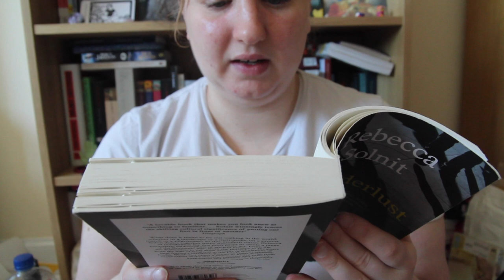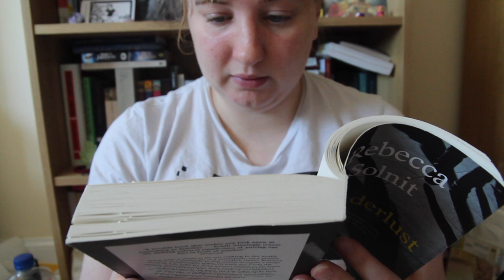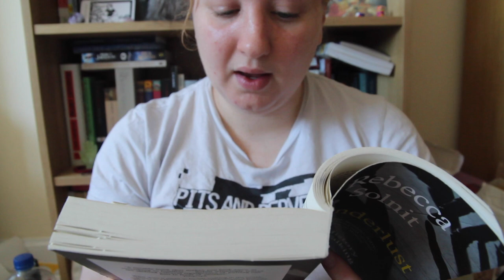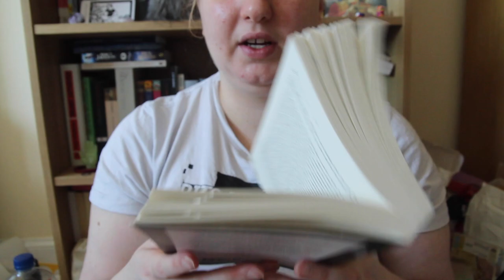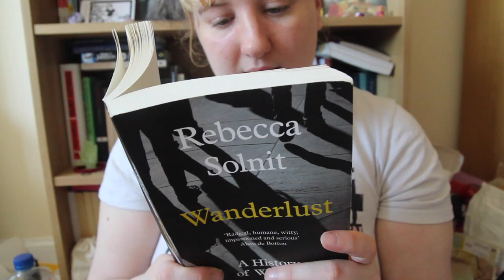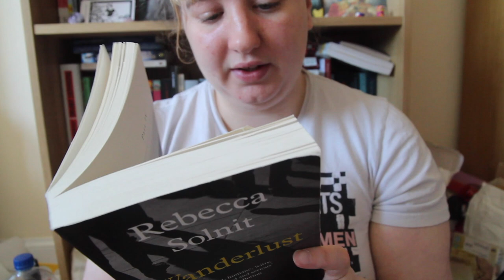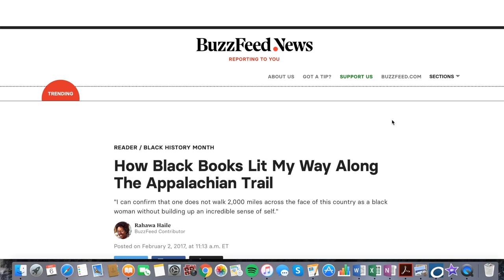wanderlust review & eco political reading suggestions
open me for all the things :) lmk ur thoughts on anything i mentioned :) also realised this is perf content for springathon if ur participating!
things mentioned:
wanderlust a history of walking ... obviously
stop thief!: the commons, enclosures and resistance
the living mountain, nan shepherd
--- unread ---
north enough: aids and other clear cuts
hidden natures, alys fowler
gardens in the dunes

covid-19 mutual aid groups! would rec getting involved if u can/asking for help through them if u need
here's a link to the sex worker advocacy and resistance movement hardship fund for sex workers during this pandemic
my fave transfeminist autonomous health org queercare [who do mutual aid throughout all time & are great but also have specific resources around covid-19 support including info on how best to support high risk ppl]